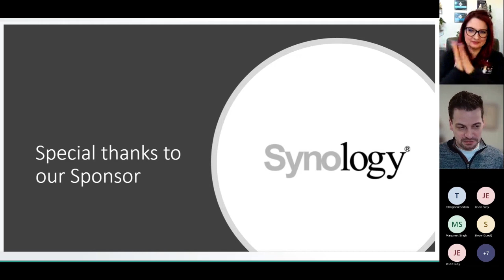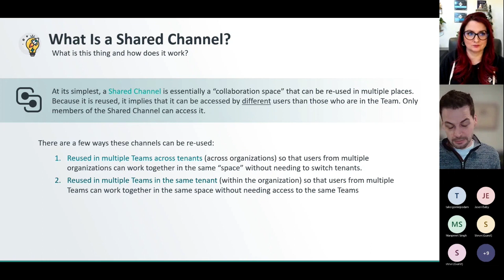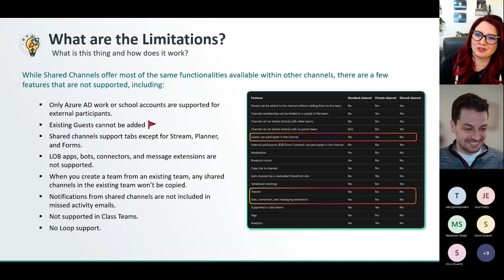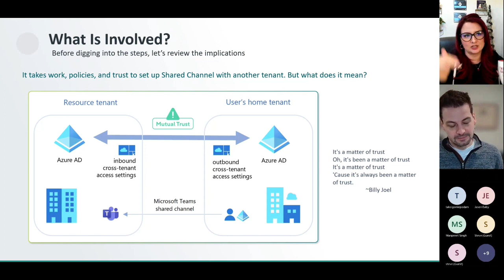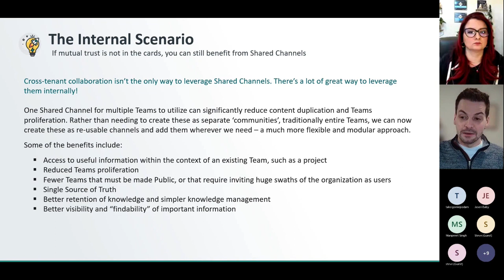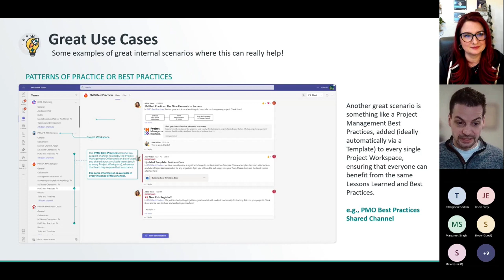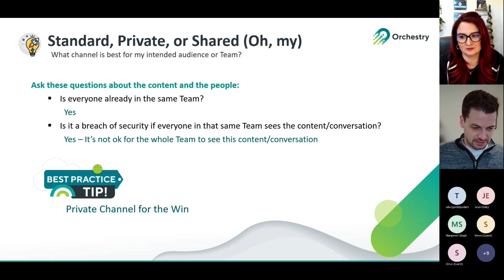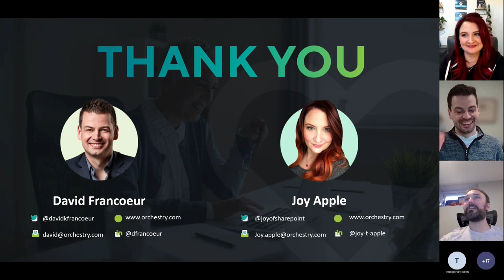Shared Channels The New Kid on the Block - David Francoeur and Joy Apple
Microsoft Teams is constantly extending its reach into more and more facets of business collaboration. Shared Channels was one of the most exciting announcements from Ignite 2021 - seemingly promising to resolve the friction involved with cross-tenant collaboration (collaborating with other organizations using Microsoft365)

The idea of Shared Channels was simple, yet powerful. Instead of moving between Tenants to access information, allow for that same information to be available within your home tenant! Now that we’ve been able to see it in action in the Public Preview, what do we think? Has it realized the hype from last year? What are the potential scenarios where an organization may see benefit from Shared Channels (even if used for internal purposes only 🤯), and what are the potential 'gotchas' that you may encounter trying to set it up.

Join us to see how your organization can leverage Shared Channels, even if privacy and security are paramount.